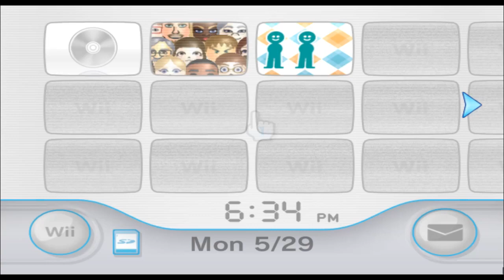Bullet Bill - Super Mario - Mii 931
im comin for ya fella

(suggested by Haren)

931/10100

Plaza: 99

Parade: 830